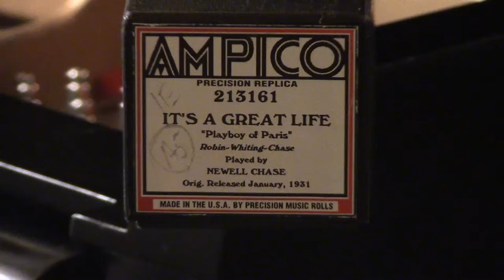AMPICO "It's A Great Life" Robin-Whiting-Chase Played by Newell Chase (Frank Milne)